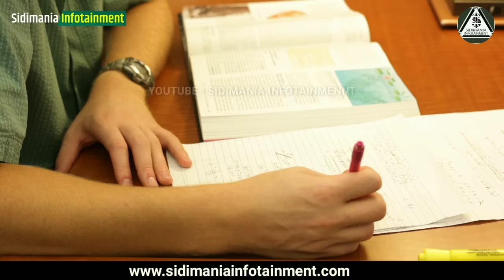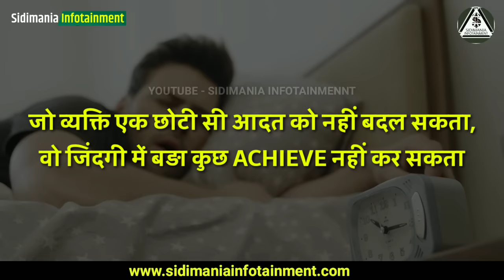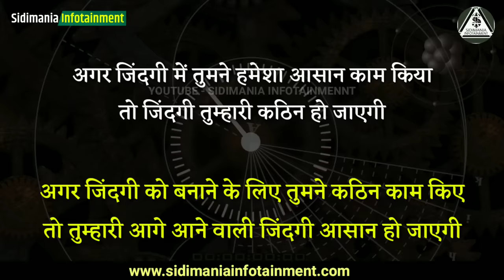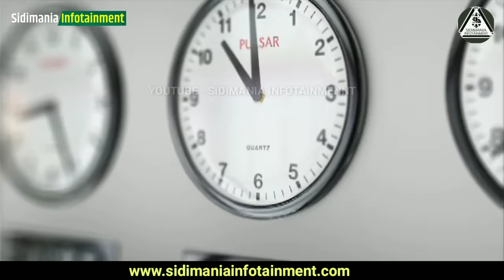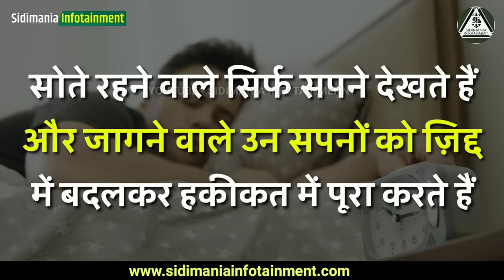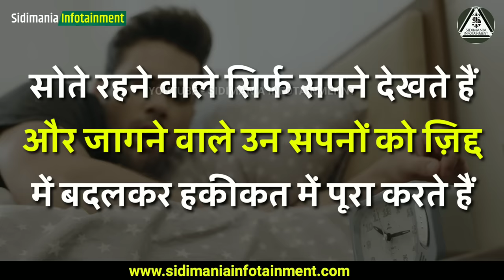सुबह 4 बजे उठोगे | Morning Motivation | ias motivational video | ips motivational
ias motivational speech